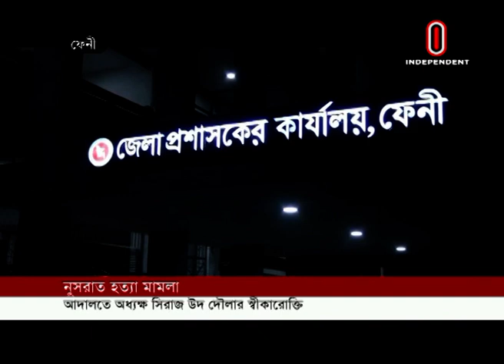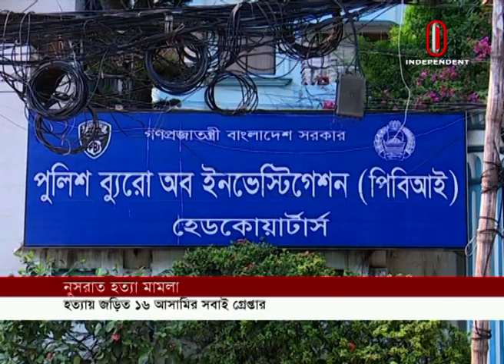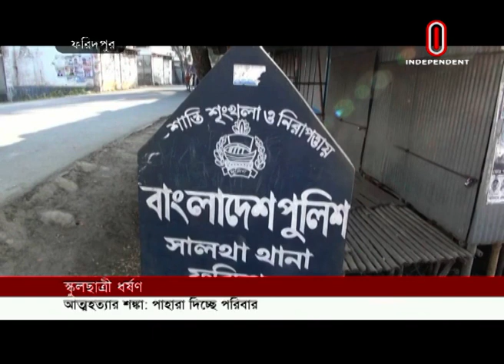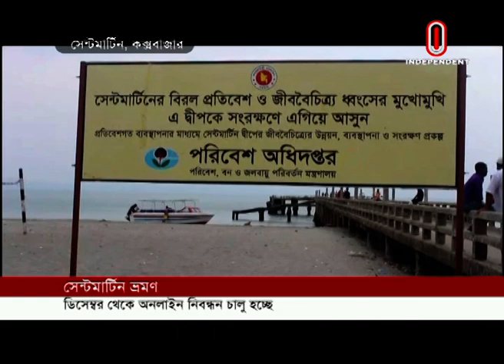News at 10 AM || সকাল ১০ টার খবর || 29 April, 2019